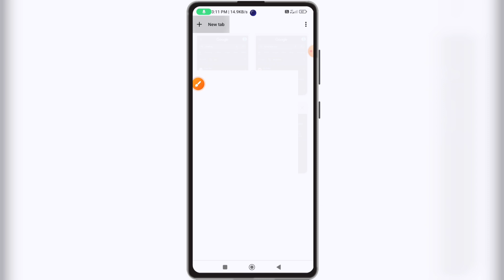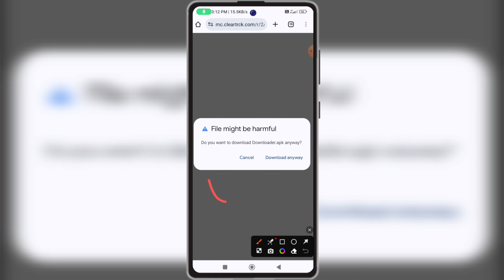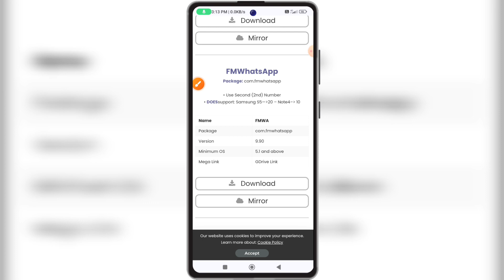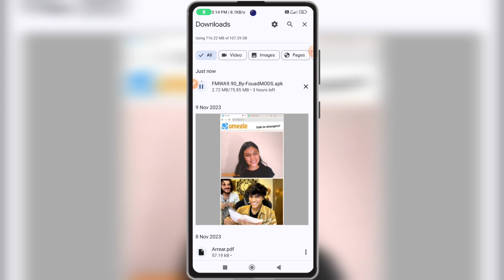Fm Whatsapp New Update V9.90|Fm Whatsapp 9.90 Update Kaise Kare|How To Update Fm Whatsapp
doston Maine aapko es video me bataya hai ki aap fm Whatsapp ko latest version 9.90 me update kaise kroge.

fm Whatsapp new Update v9.90
fm Whatsapp 9.90 update kaise kare
9.90 update fm whatsapp
how to update fm whatsapp 9.90
fm whatsapp update kaise kare latest version me
fm whatsapp update without losing chats
fm whatsapp update kaise kiya jata hai

                           [ rahultechtips01 ]

THANKS.